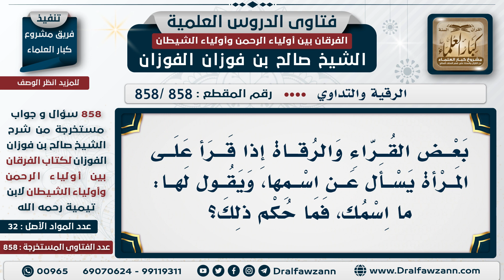[858 -858] بعض الرقاة إذا قرأ على امرأة يسأل عن اسمها، فما الحكم؟ - الشيخ صالح الفوزان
السؤال: بعض القراء والرقاة إذا قرأ على المرأة يسأل عن اسمها، ويقول لها: ما اسمك، فما حكم ذلك؟
الجواب: لا أصل لهذا، بل ربما أن هذا يستعمله المخرفون.

للاشتراك في قناة الشيخ صالح الفوزان

للاستفسار والإقتراحات والدعم
رئيس الفريق
لمشروع كبار العلماء